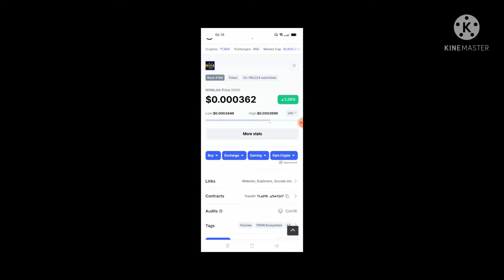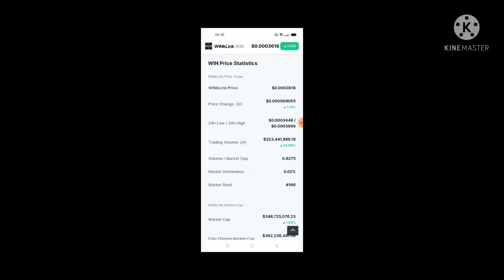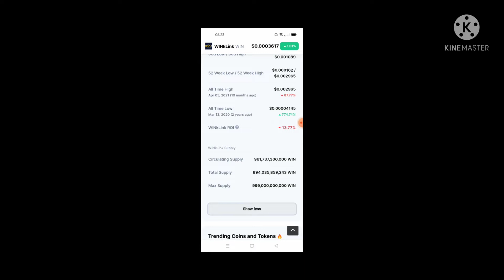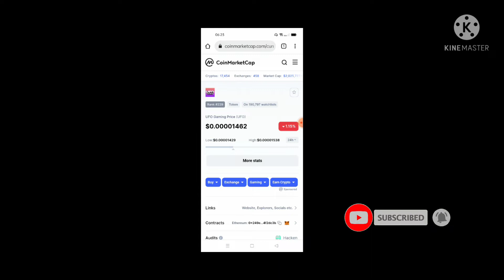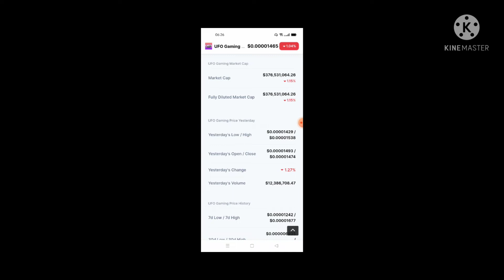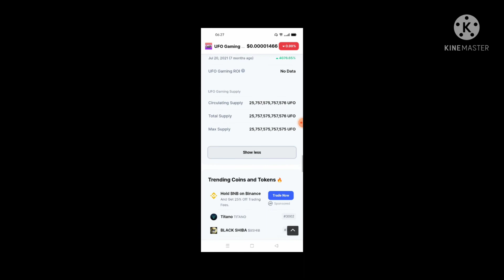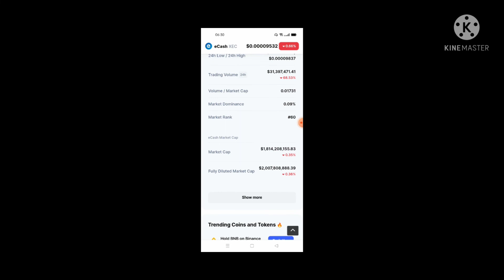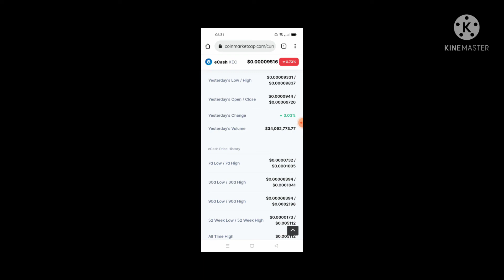Top low cap alt coins,low cap alt coin,alt coin,alt coin to buy,alt coins 2022